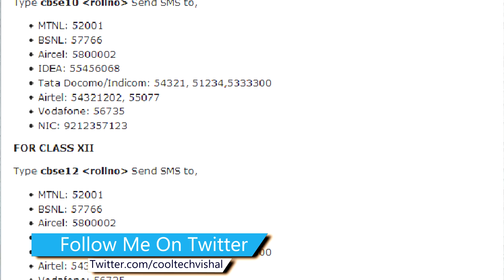अब बिना Website खोले Cbse 10th & 12th Class Result जानो SMS और Call से | Check Result By IVRS & SMS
Hello,
Now You can Check Cbse (Central Board of Secondary Education) Board Result 2018 of 12th and 10th Class By Sending a SMS Message or Doing a IVRS Call By Your Mobile Smartphone without Having Using Internet.
While Checking Cbse Result 2018 10 and 12 Website can Face Heavy Traffic or Visitors So This is another Method of Check Cbse 10th or 12th Result.